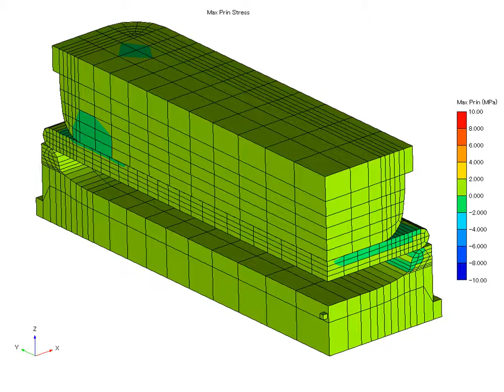plate 20200131 12